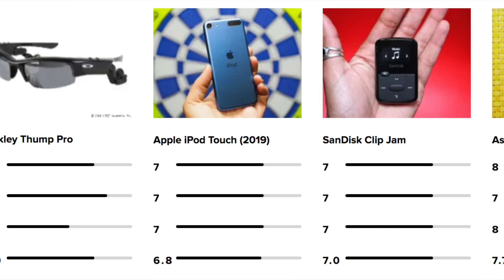OAKLEY THUMP.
O Oculos de mp3 mais irado de 2004. O Thump foi e sempre será um dos maiores icones de aparelhos revolucionarios criados pela Oakley, para os fãs da marca espero que curtam muito o video.